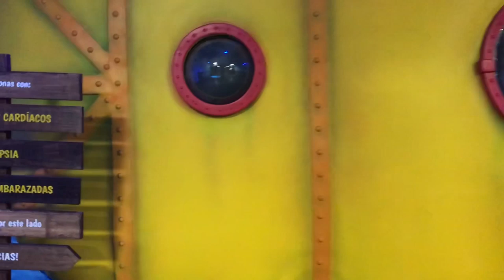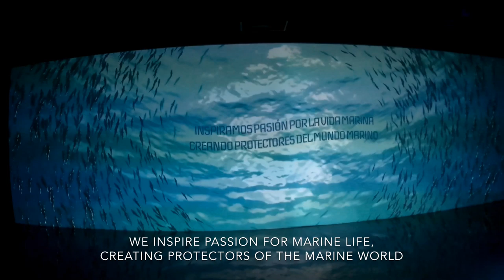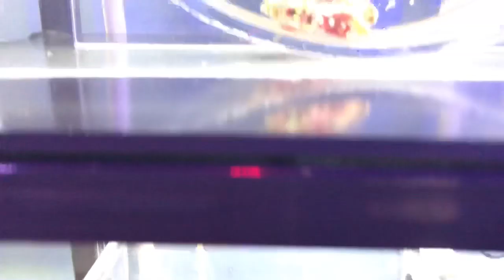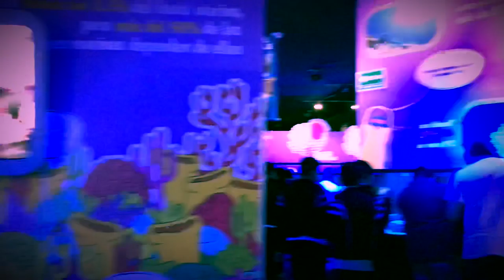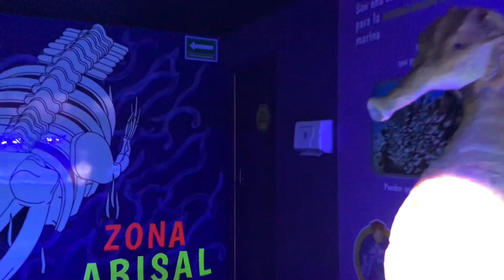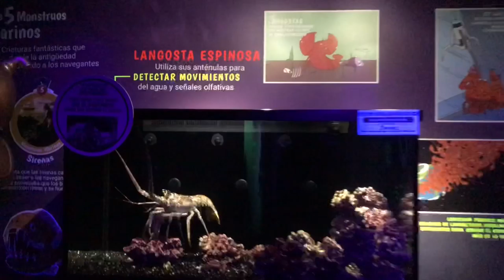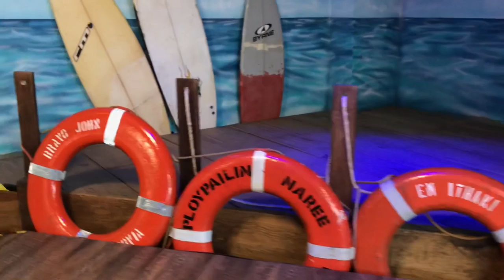HD Coral Lab Fish Breeding Conservation center Walkthrough tour marine jellyfish laboratory Facility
OurCoralReef